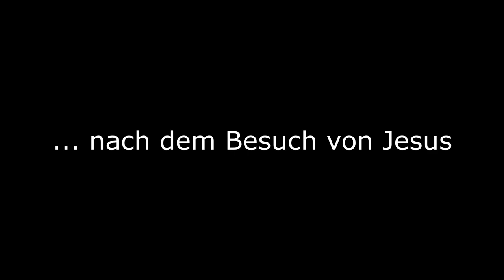Bibelarbeit Maria und Martha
Martha ist fleißig in Küche. Maria sitzt faul bei Jesus. Wer macht es richtig?